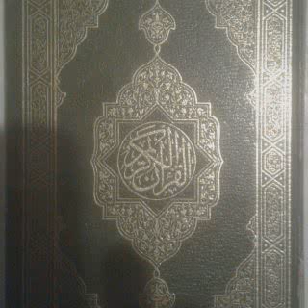Oustaz Abdoulaye Boucary Ann fait un darss le 22 October 2020